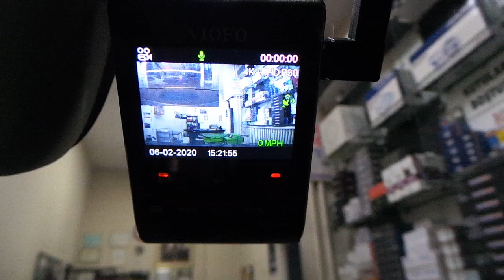Renault Megane 4 Viofo A129 DVR araç yol kayıt kamera montaj uygulaması